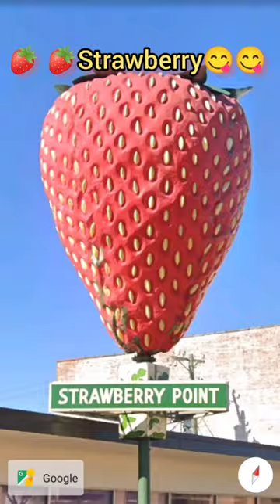😋Worlds biggest 🍓 Strawberry on google map 😱😱